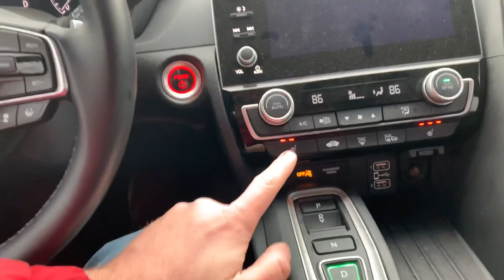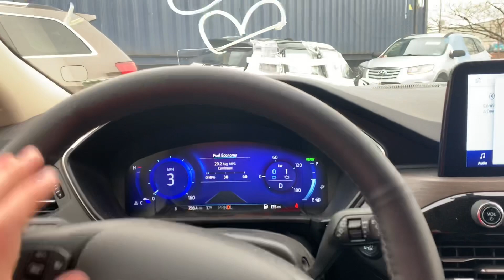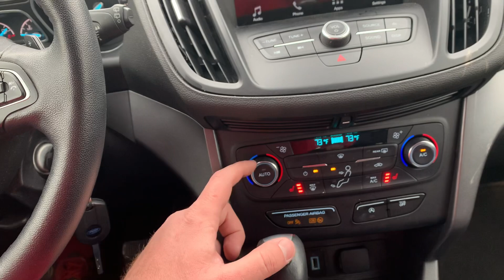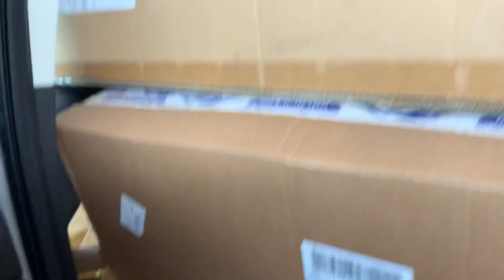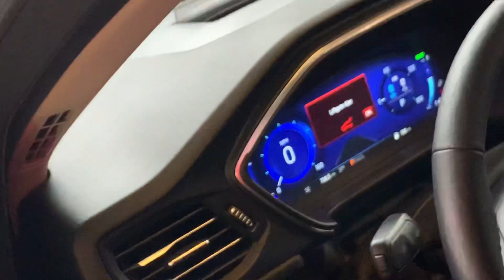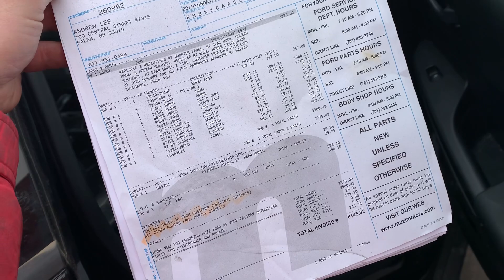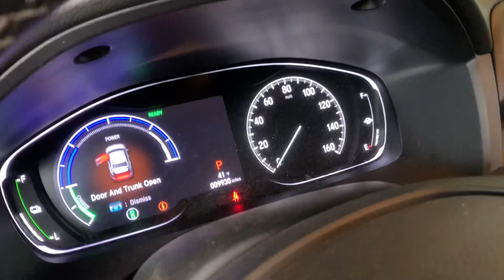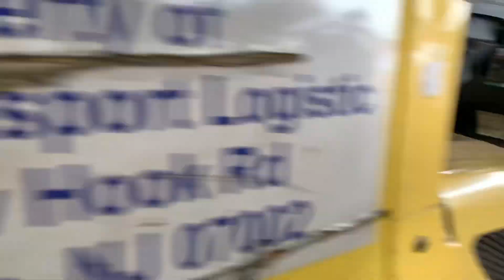Погрузка 2 Ford Escape,Honda Insight и civic в контейнер в Нью-Йорке на отправку в порт Новороссийск